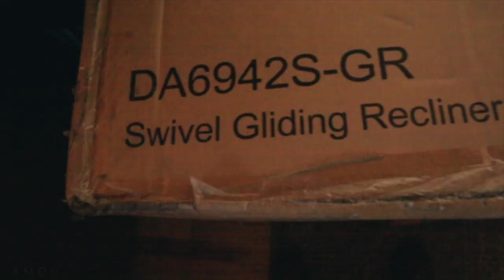Jet.com First Purchase